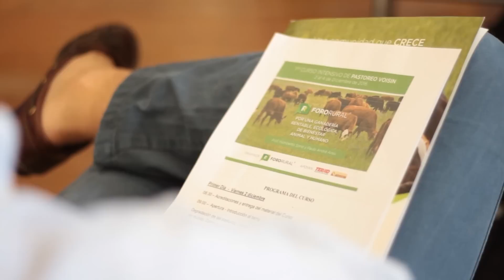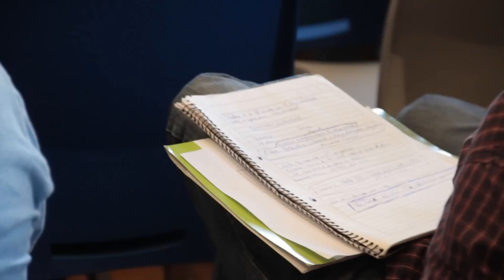Primer Curso Intensivo de Pastoreo Voisin Salto 2016 FORORURAL.COM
Resumen del curso con imágenes y testimonios.

Si buscas saber más del mundo rural te invitamos a echar un ojo a varios videos exclusivos de nuestra academia online en el siguiente link: